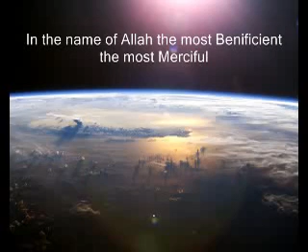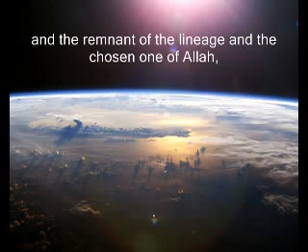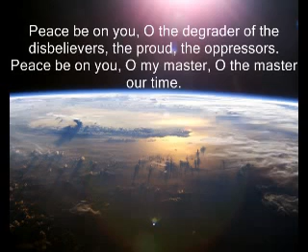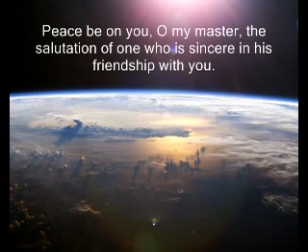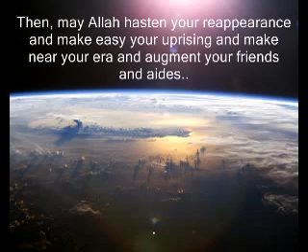Dua Istiqathe Imam Mehdi (a.s.)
This is an extract of the dua, it is produced by the
Moassase Saqiye Kawthar.